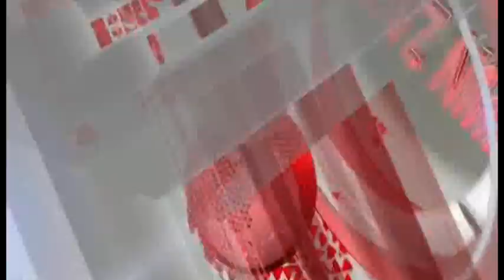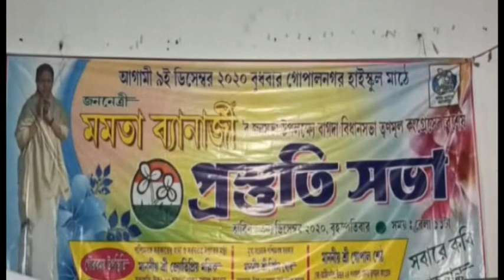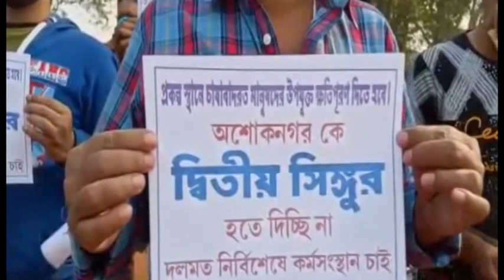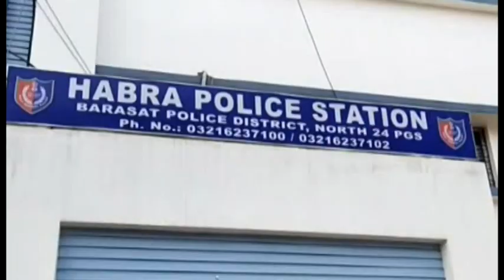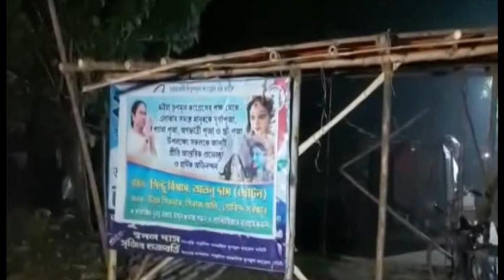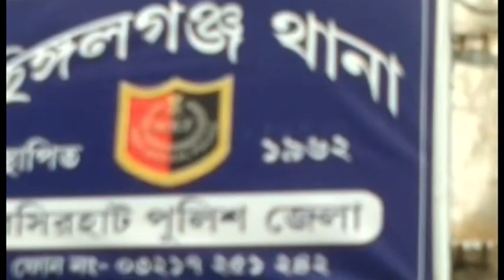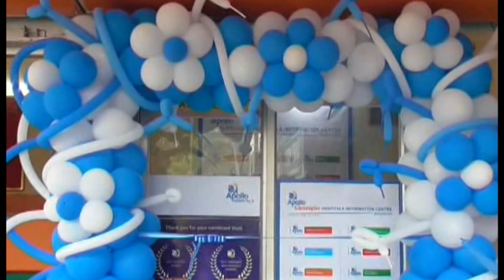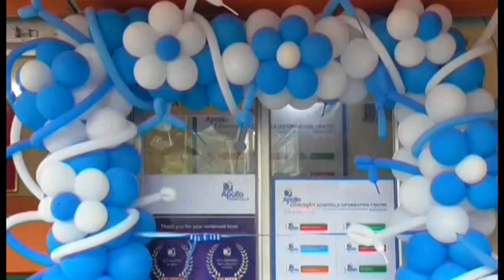বৃহস্পতিবারের (03.11.2020) সব খবর